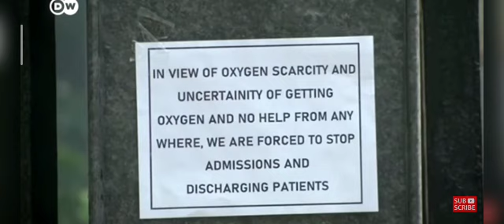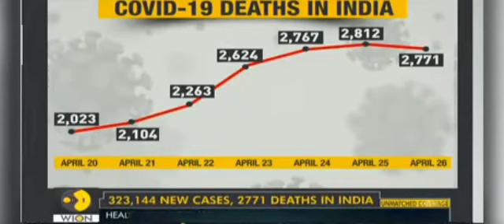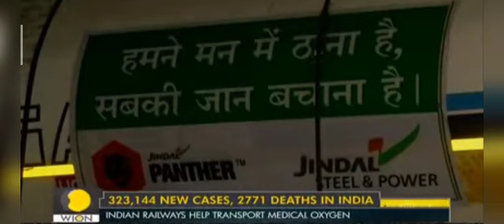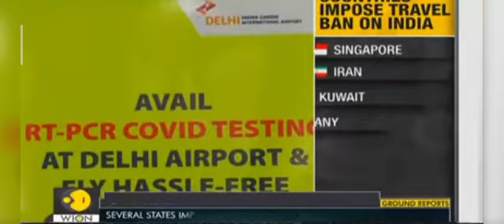INDIA'S COVID CRISIS ( PLS.PRAY FOR INDIA and to all over the world